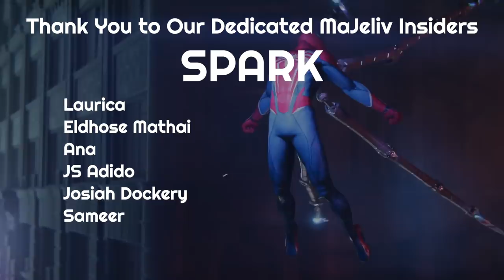MARVEL'S SPIDER-MAN 2 - REVEAL TRAILER REACTION! | PS5 Showcase | MaJeliv | Spider-Men vs Venom!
In this MaJelivReactions we cover another epic moment from the Playstation Live Showcase.

WAIT…2023!? for SpiderMan2 Oh no…definitely some serious waiting for something that looks so well done! I mean we have Miles Morales and Peter Parker teaming up against the likes of Venom. And can we assume that voice is actually Kraven!?

Way to go Playstation for a major win with this trailer of what looks to be the follow up to Spider-Man Miles Morales. We’re SOOO PUMPED to play this together.

Maybe some of you had suspicions and hopes that Playstation would drop this trailer but we as you will see WE DID NOT…haha!

Thanks for tuning in to watch us freak out in for some fun coming our way from Playstation.

If you want to see more reactions you can support us as a Patron here:

Make sure to share what you know regarding this video game and your thoughts in general.

* Spider-Man 2 Video game trailer belongs to Playstation, Marvel, and Insomniac Games

more on majeliv Creator (Matthew J. Vasquez)